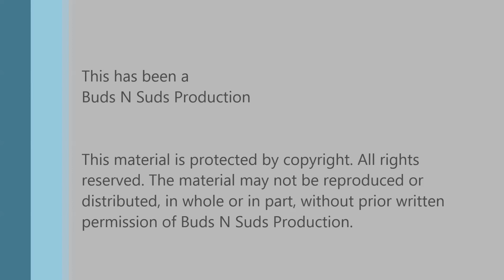Rum Barrel Aged Imperial Awakening -- Angry Chair Brewing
Episode 427: Rum Barrel Aged Imperial Awakening -- Angry Chair Brewing

What a great beer. The rum barrels really sweeten this one up and balance the base stout. The cinnamon and vanilla really stand out but the coffee is muted. Seek this one out.

Ratings:
Adam  4.75/5
Bryan  4.5/5

Info:
11% ABV, ? IBU